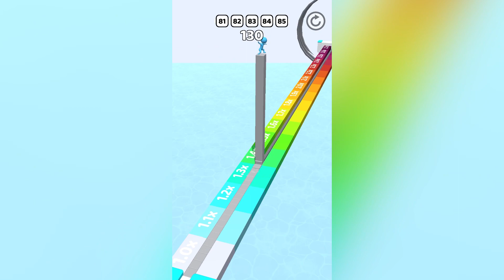Stacky Dash | All Levels Gameplay Walkthrough | Level 71 to 85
Swipe your finger to dash your hero across the mazes, stack up the tiles higher and higher and reach for the skies!!!